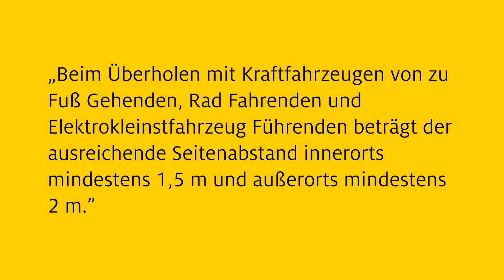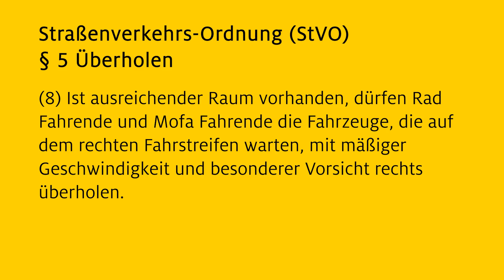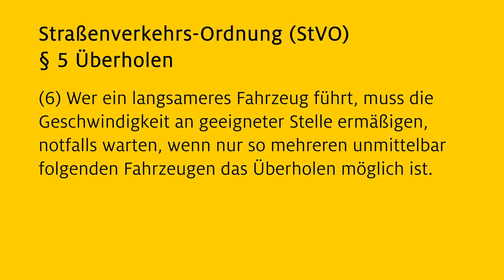So viel Abstand müsst ihr jetzt von Radfahrern halten! | ADAC | Recht? Logisch!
Jeder weiß, dass beim Überholen von Radfahrern ein ausreichender Sicherheitsabstand einzuhalten ist. Nun gibt es aber neue Regelungen dazu, wie groß dieser Abstand sein muss. Was nun gilt, wie hoch der Abstand beim Überholen sein muss und welche Strafen drohen erklärt Clubjurist Stephan Miller in diesem Video.

©imago image/Zoonar

089 / 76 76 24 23